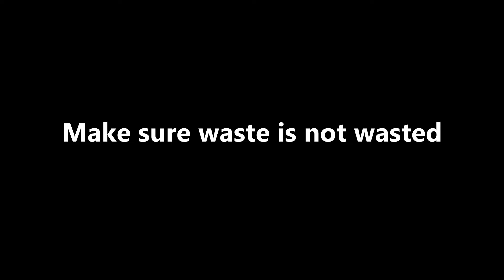Home Composting Solutions by Dr. Joshy. V. Cherian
Hassle-free home composting process for domestic organic wastes.

Waste is a big problem faced by mankind today. Here is a solution for effectively managing this challenge. In our day-to-day life, we are generating different kinds of waste. We often mix the different waste together and discard them. This is finally collected and dumped in dump yards. The dump yards pose various challenges to the people and to the environment. The immediate serious challenge is foul smell. The wastewater that comes out from these dumps are often poisonous and contaminates our water bodies. Such dumps become a breeding ground for a variety of flies, mosquitoes, rats and dogs. They create various inconveniences and problems for the people living near these dumps. Methane a highly potent green house gas which results to global warming is generated from these dump yards. Very often these dump yards catches fire and the methane generated in the dump yard makes it difficult to control the fire. Burning of these waste materials will result in poisonous gases.

The organic waste we are discarding is actually a carbon source. As per the law of nature, this carbon should reach the soil. The current dumping process of waste is preventing the carbon from reaching the soil. The soil is therefore getting depleted of carbon
and as a result the soil is getting infertile. The infertile soil gives raise to unhealthy plants which is always susceptible to disease and pest. We need to use lot of harmful chemicals to protect these plants from disease and pest. These harmful chemicals come back to us through food and water which creates all kinds of health issues for man and animals. In such a situation, we are happy to introduce a simple and effective way of managing the organic waste at the source itself. Once the organic waste is safely managed, the remaining waste can be easily collected and recycled. The decentralized environment friendly solution is made possible by using an aerobic composting container and an aerobic composting media.

This system consists of 3 bins and each bin has a capacity of 22 Ltrs. The bins can be kept one above the other. Therefore minimum space is utilized by the system. The bins are made up of thick PP material and they are ventilated. The small holes on the sides of the container will permit effective air passage throughout the process. The bottom lid acts as an Ant trap when sufficient amount of water poured into it. The composting media is a combination of clean coir pith and naturally occurring composting microbes. The coir pith composting medium will absorb the moisture discharged from the biowaste and always maintain an aerobic environment, when it is mixed with biowaste. The aerobic microbes will break the biodegradable waste in an aerobic environment without foul smell and leachate.

The composting process which is an exothermic reaction will create hot moist air inside the bin. The hot moist air will go in to the atmosphere through the ventilation provided at the top of the bin creating a vacuum inside the bin. Vacuum created due to this process will pull in fresh oxygenated air from outside which will ensure an efficient aerobic composting process inside the bin. We can create good quality compost very easily and quickly through this process without foul smell and leachate. If the moisture is managed properly inside the container, then the egg laid by the flies cannot hatch. The provision to keep water around the base of the container will prevent ants entering during the time of composting. We can easily make compost in our houses using this simple system without these three major problems such as foul smell, leachate and maggots. By using this compost we can plant and grow fresh healthy vegetables in our own houses.